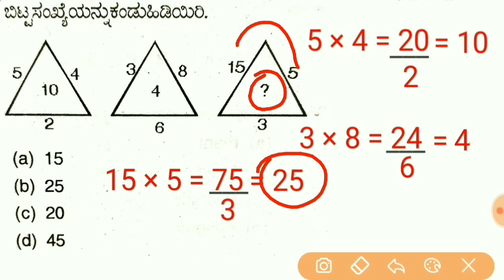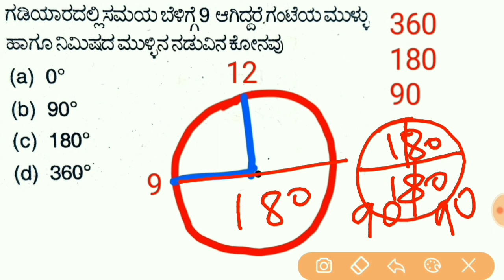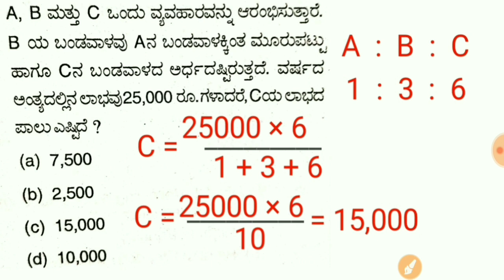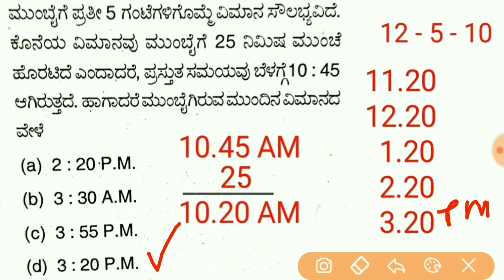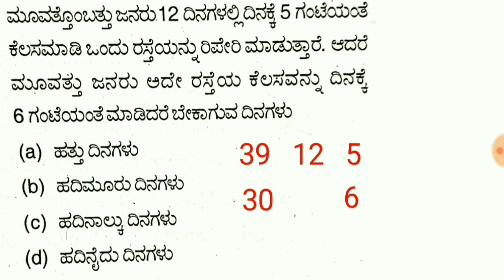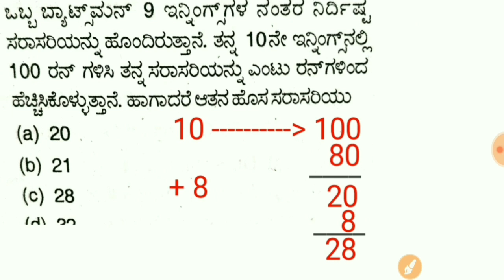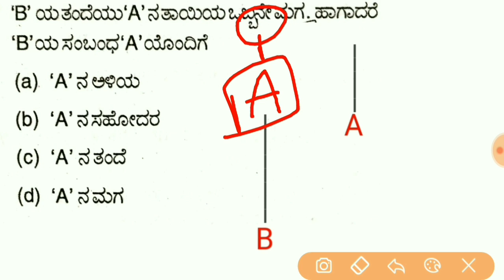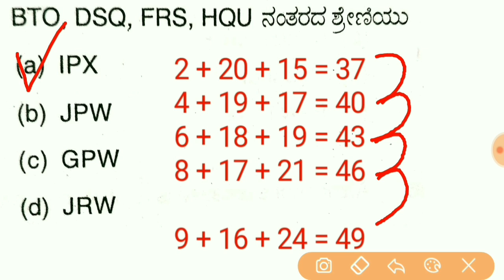Mental Ability in kannada | ಕನ್ನಡದಲ್ಲಿ |CTI 2023| ಪೊಲೀಸ್ ಪರೀಕ್ಷೆಯಲ್ಲಿ ಕೇಳಿರುವ ಪ್ರೆಶ್ನೆಗಳು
In this video some aptitude questions are solved in an easy way useful for all competitive exams